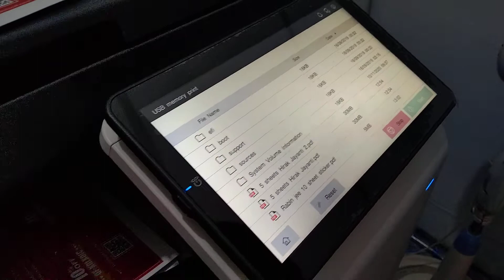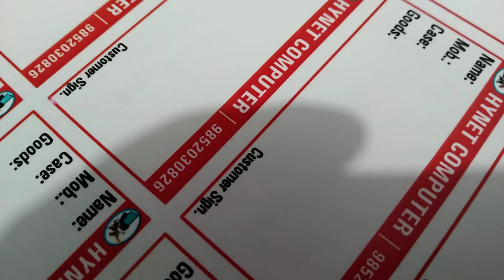sticker printing in Print House Biratnagar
Sticker Printing
Konica Minolta Bizhub C250i
Print House
Biratnagar Nepal